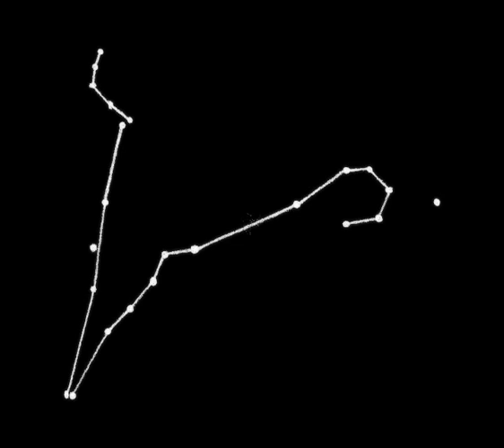Trupa Trupa - Don't Go Away (vs. "Possession", "Kudrat" and "Stabalise Motion...") (ÖD Re-edit)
A woman is having a complicated nightmare. On one side, she is dreaming about an extremely dysfunctional couple composed of a jealous man and a possessed woman - nothing can separate them until the death.  On the other side, her dream is peopled by herself chasing an unknown man, a free woman dancing a sexy dance on a scene, and a naked man jumping and spinning around. Does this say something about her, or is this dream just an error in a game her brain plays during sleep?

Trupa Trupa - Don't Go Away (Eufoteoria Remix) [FREE DWONLOAD AVAILABLE!]),
Trupa Trupa - Don't Go Away (Jakub Nox Ambroziak Remix) [FREE DWONLOAD AVAILABLE!]),
and Trupa Trupa's "Don't Go Away"

the video contains visual samples from:
"Possession" - a 1981 cult horror film directed by Andrzej Żuławski,
"Kudrat" - a 1981 Hindi movie written and directed by Chetan Anand,
"Stabalise Motion, The nude edit" - a found on internet video made by Bart Hess

concept, handmade and computer animation, video editing, post-production and production of the video, and re-edit by Öskour Dusêrvo